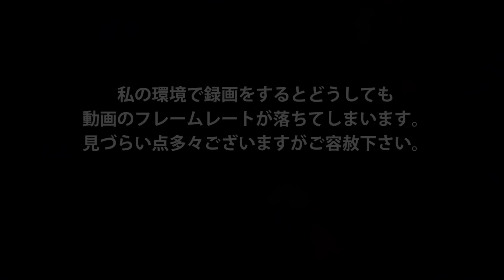#2【TITAN FALL】タイタンフォール(β)実況プレイ！【ベータ版】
3月13日発売予定のタイタンフォールβの方をプレイします！
下手くそですがご覧下さい！

普段のつぶやきはこちらのアカウント。

別チャンネル：

NaaaKaaaG-Review-Channel.

[使用機材：使用ソフト：環境]
コンシューマ、PCゲームを実況プレイしております。

PC環境は、
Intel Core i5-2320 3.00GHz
メモリ：4G
グラボ：Radeon-HD7750シリーズ

↑この環境下なので
リクエスト等受け付けたりしても
高負荷のゲームは出来ませんのでご了承下さい。
マインクラフトのテクスチャ。
「TEX D2」を使用させていただいております
※コメント欄での重大なネタバレは
当たり前ですが書かないようお願いします。
コメント欄は誰でも見れますので、他の視聴者の
楽しみを奪わぬようお気をつけ下さい、お願いします！

Youtube提供の音源も使用しております。
(当チャンネルでお借りしている使用音源のリンク一覧です。
一つの動画内に上記全ての音源は含まれません)